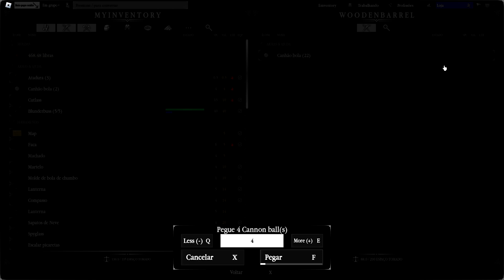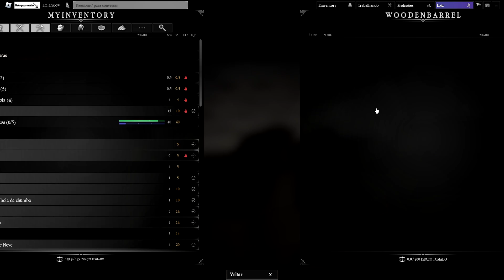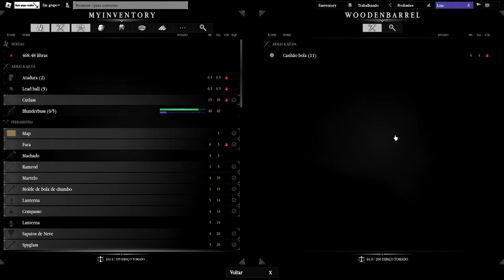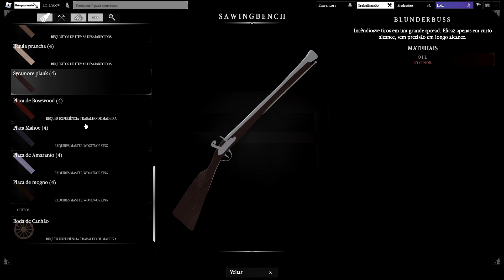roblox northwind lutando e rushando.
rendeu umas kills.
27:00 momento do rush